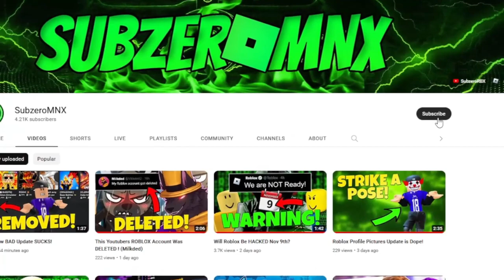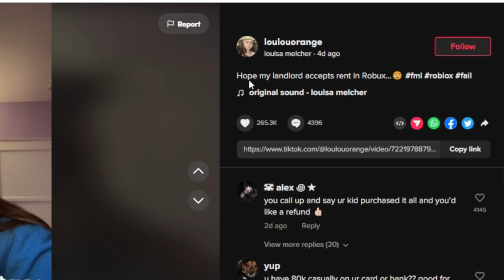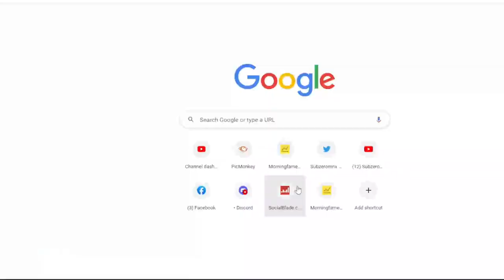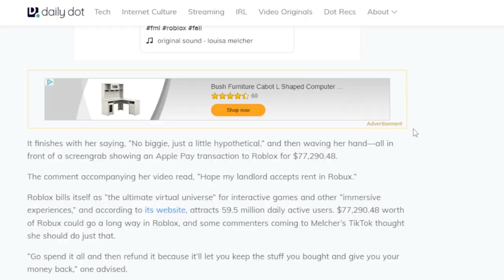Tiktoker Accidentally Spends $80,000 on Roblox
Popular Tiktoker accidentally spends $80,000 on Roblox

WHAT IS ROBLOX? Roblox is a FREE online platform and storefront where users go to play games. Roblox is not a game, it is a place where people play games made by other developers. In this sense, it is more similar to PC platform Steam than it is to any online children’s game. What makes Roblox different from anything else in the games industry — including a storefront like Steam — is that all the games are made by its users. On Roblox, the fun doesn’t just come from playing games, it also comes from making games. These games are not formally developed by Roblox Corporation, but by users of the platform. Currently, the official website boasts that its users have published over 20 million games on the platform.. tiktoker spends $80,000 on roblox, louisa melcher, loulou orange, loulouorange tiktok, 80k robux, 80k robux shopping spree, roblox, roblox tiktok, robux, tik toker, tiktok roblox 2023, tiktok roblox cringe, tiktoker vs youtuber, tiktokers being cringe, tiktokers that need help, subzeromnx, mrbeast, kreekcraft, trying to become tiktok famous